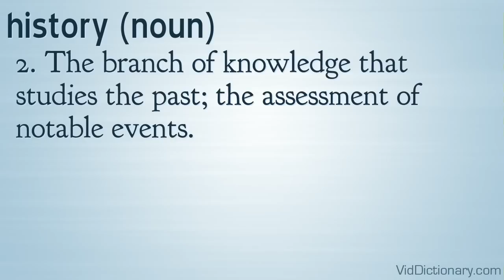history - definition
history (noun)
1. The aggregate of past events.
2. The branch of knowledge that studies the past; the assessment of notable events.
3. A set of events involving an entity.
4. A record or narrative description of past events.
5. (medicine) The list of past and continuing medical conditions of an individual or family.
6. (computing) A record of previous user events; specifically, a browser history, a history of visited Web pages.
7. Something that no longer exists or is no longer relevant.
history (verb)